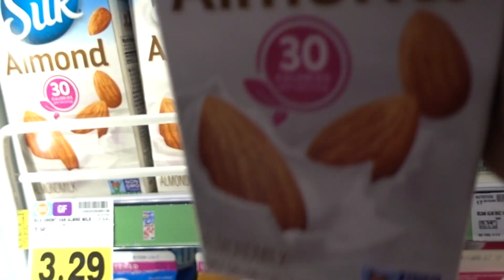FULL BODY WORK OUT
Full body work out and post work out meal!!